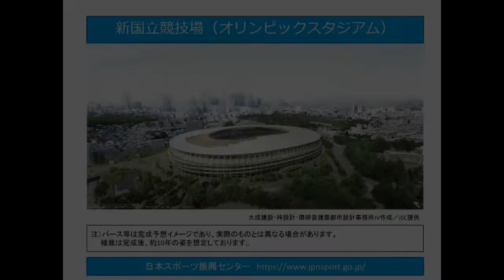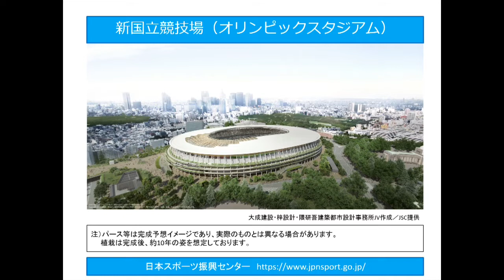東京2020大会に向けた施設整備（オリパラ局）【音声あり】